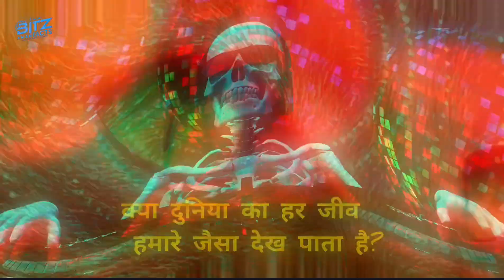जानवरो की अदभुत ऑंखे -Top Animals With Unusual Vision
Top Animals With Unusual Vision! Ho do Animals See the World?
About to Video: Have you ever wondered how animals see the world around them? While humans can see millions of things every day, some animals can understand the world without even seeing it like we do! In this video, we’ll dive into the fascinating differences between human and animal vision. Which animal can see 350 times better in the dark, and which one can detect ultraviolet light? Learn about these amazing abilities and understand how nature has shaped their eyes for survival!
Chapters
00:00 Introduction Eye Vision
01:00 Human Eye Vision
01:38 Dog Eye Vision
02:18 Cat Eye Vision
02:54 Eagle Eye Vision
03:30 Mantis Shrimp Eyes Vision
04:02 Owl Eye Vision
04:12 Dragonfly Eye Vision
04:33 Facts Key
Some Visual And Music Credit  Pixels , Pixabay, Freepik